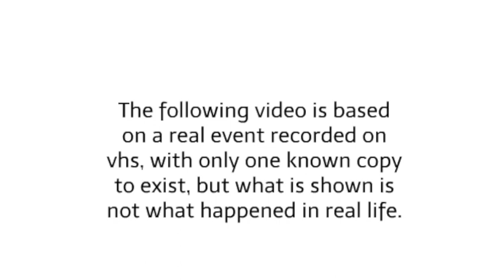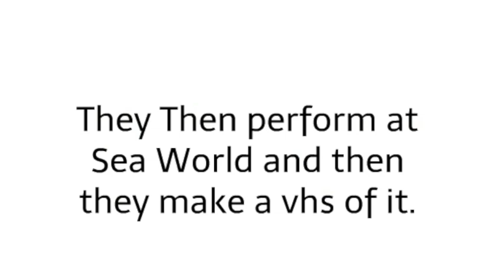Joey and the CK Impostors Trick the Wiggles into Performing with them at Sea World and Get Grounded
Joey and the CK impostors trick the wiggles into performing with them at Sea World Orlando and they get grounded. This is based on a real thing that was recently discovered, which the Wiggles had performed at sea world in 1999 with the Reboot of Captain Kangaroo that aired on Fox Family which is now freeform. My honest opinion about the reboot is that it is an insult to the original series, which had a HUGE impact on children's television. I don't like the theme song, I think the show's feel isn't right, and Joey has no place for Captain Kangaroo (very lazy animal choice),I like Dancing Bear WAY better. Bob Keeshan even refused to guest star as well, since the show was virtually unrelated to the original series. If you do happen to disagree, then I respect your opinion.  I didn't recreate the show since that wouldn't be good for my mental health. Of course the fake Mr. Green Jeans said he was Frank Zappa's dad, that's pretty sus, ngl. A hoax spawned by two songs (technically two different versions of the same song) Frank Zappa wrote, one called "Son of Mr. Green Jeans. The Wiggles being friends with the real Captain Kangaroo is something (I think) I made up (unless it's true, but I don't know) for this GoAnimate universe. This video contains children's show characters but is not meant for kids at all, it is based on an actual live event on vhs discovered recently. Also not meant to disrespect Hugh Brannum, Bob Keeshan, or John McDonough (the reboot captain who died pretty recently in real life) it was made for comedy purposes only, please don't take it seriously, I do not own any assets or characters shown in this video. Yes Dorothy the Dinosaur had a crush on Dancing Bear, I think they'd make a cute couple. And Bunny can speak because of GoAnimate logic.  made using wrapper offline.